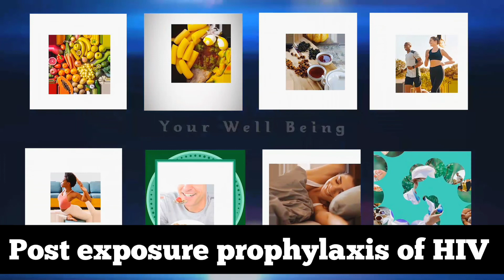Do this immediately you have an unprotected s£x or being rap£d by an HIV infected person in 24 hrs!